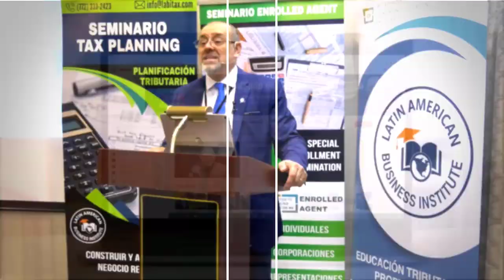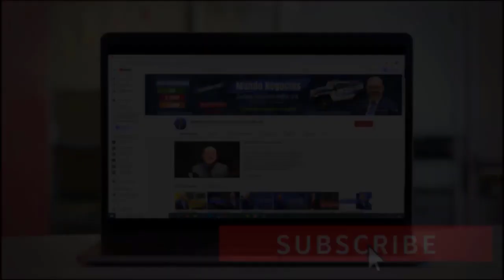Su Propio Negocio en Estados Unidos, Gane MÁS DINERO con esta carrera!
Viva el sueño americano. Obtenga una carrera lucrativa en EE.UU. Estudie y prepárese como Preparador de Impuestos. No pierda más tiempo.

¡RESPONDA LA ENCUESTA DE NUESTRO PERFIL!